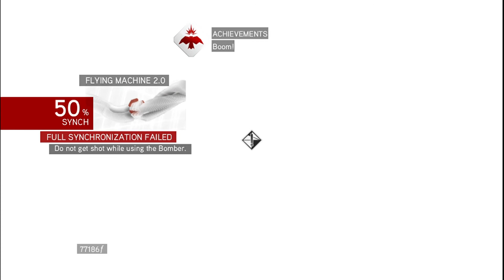16 Assassin's Creed Brotherhood (Side Quest) (No Commentary) Gameplay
Contents:

0:00  Intro
0:27  Game Start
36:12  Destroying Flying Machine